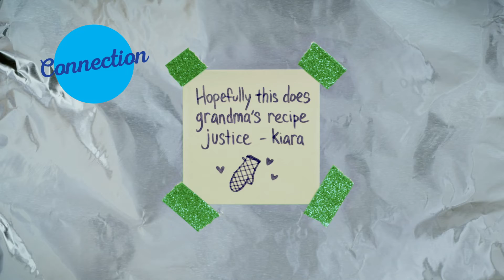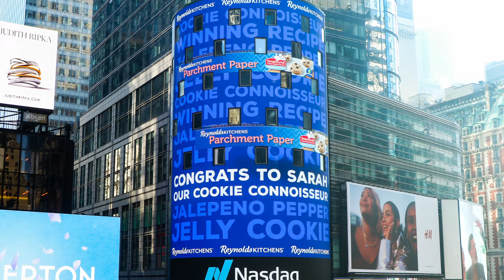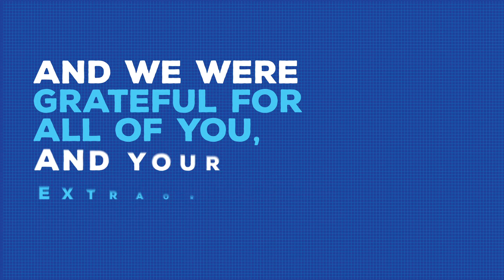Reynolds 2020 - A Year to Remember